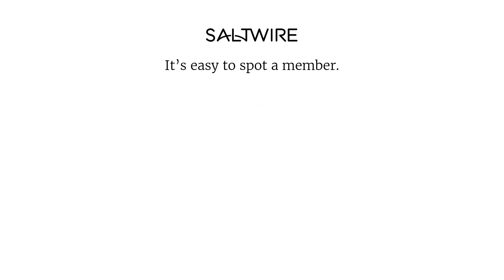The Black Sheep: a story of a family legacy in the wine business | SaltWire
Hugh Hamilton’s family has been making wine for close to two centuries, but Hugh ‘the Black Sheep’ split off to make his own wine in South Australia’s McLaren Vale wine region. Host Mark DeWolf chats with Hugh about his career in the wine business.

Story by Mark DeWolf, SaltWire